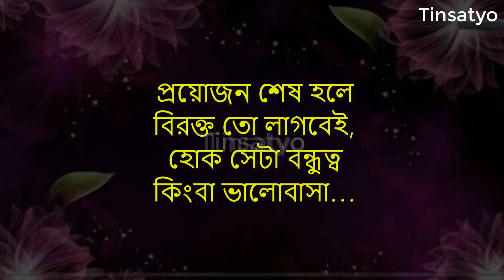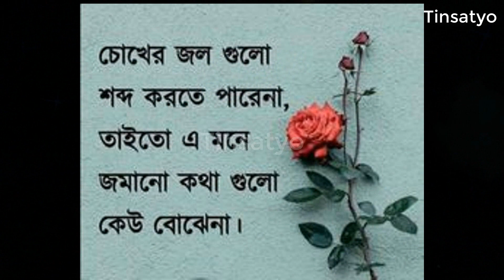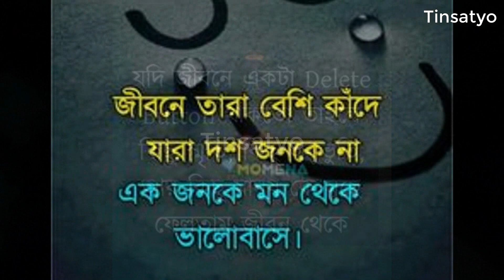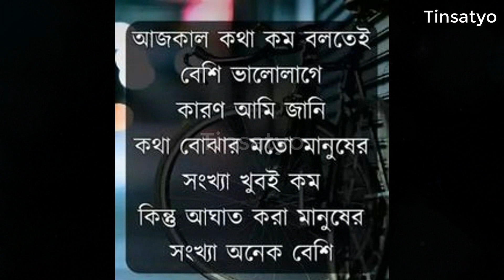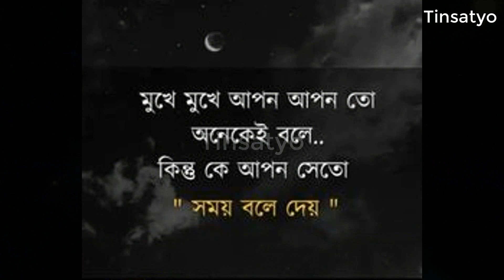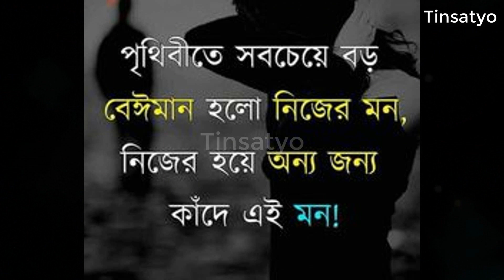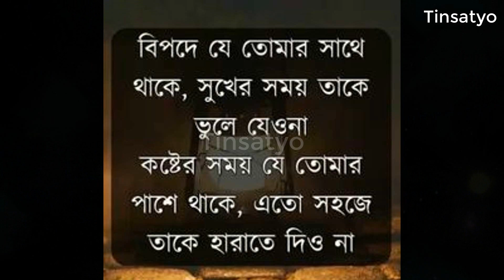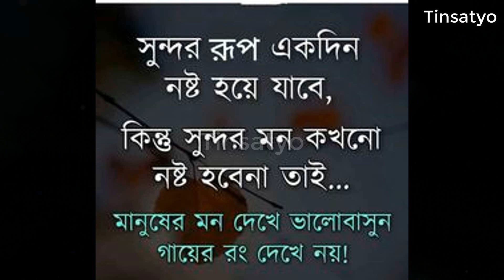যাদের রাগ বেশি তারা | New Heart Touching Motivational Quotes In Bengali Inspirational Speech Bangla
যাদের রাগ বেশি তারা | New Heart Touching Motivational Quotes In Bengali Inspirational Speech Bangla @Tinsatyo

Hello Friends,
Welcome to u  in our channel Tinsatyo 🧡
     একটা অনুপ্রেরণা মূলক বাণী এবং গল্প  আপনার জীবন পাল্টে দেওয়ার জন্য যথেষ্ট। আর আমরা সব সময়েই চেষ্ঠা করি আপনাদেরকে এমন Motivational quotes and Motivational Stories উপহার দেওয়ার... যাতে  আপনাদের চলার পথটা আরো সহজ হয়। আশা করি এই  চেষ্টায় আপনারা আমাদের সাহায্য করবেন।
DO  L I K E | C O M M E N T | S U B S C R I B E

Bangla quotes
SKPR Motivation
sahaj jiban
banglaquotes,inspiration newmotivation,​  Quotes sad lovemotivation,motivationbangla banglamotivation SKPRmotivation
Rs Motivation Bangla video ,Bangla Heart Touching quotes,Quotes in Bangla
Bangla Motivational video,Heart touching quatos
valobasar manushke kikore bhule thakbo